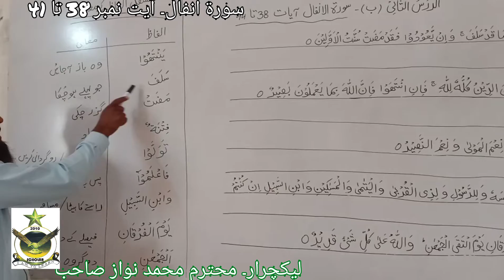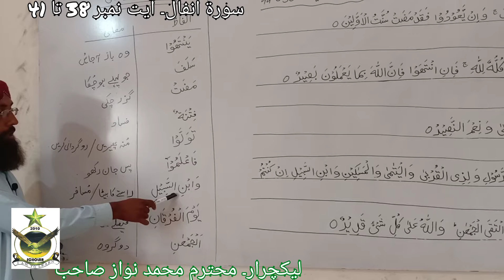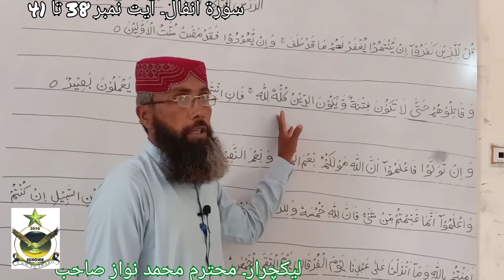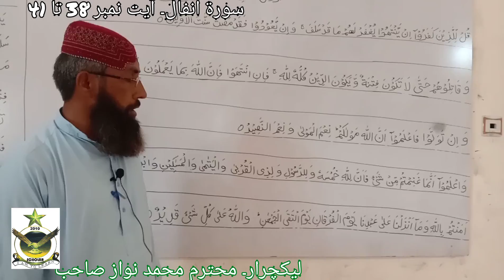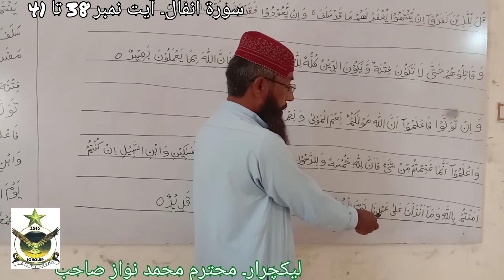سورۃالانفال الدرس الثانی (ب) آیت نمبر 38 تا 41 نہم جماعت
Lectures of Islamiat for 9th Class
By Sir Muhammad Nawaz Sb